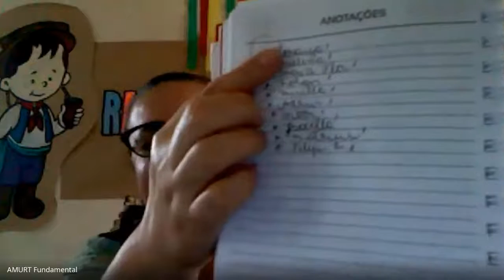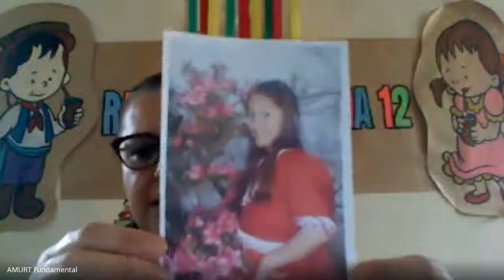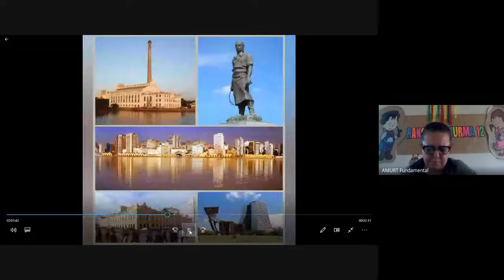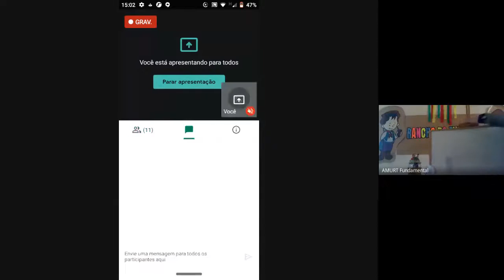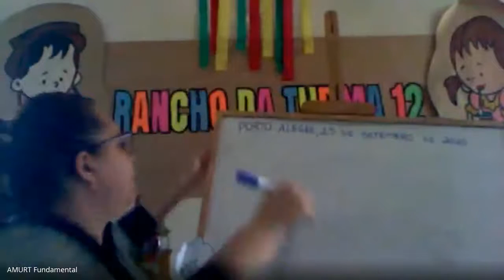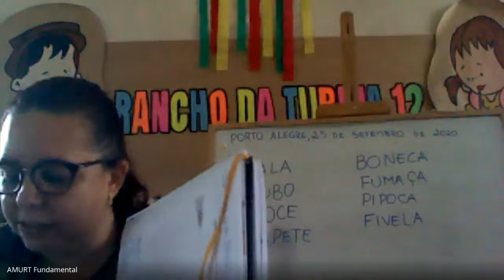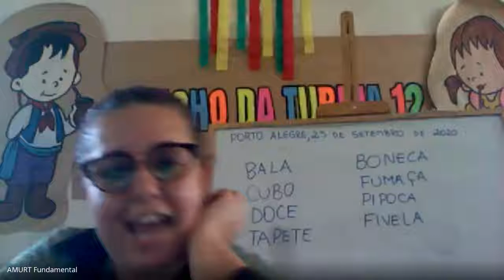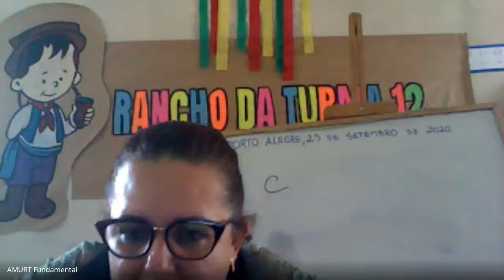ENH - Aula Turma 12 dia 25/09/2020